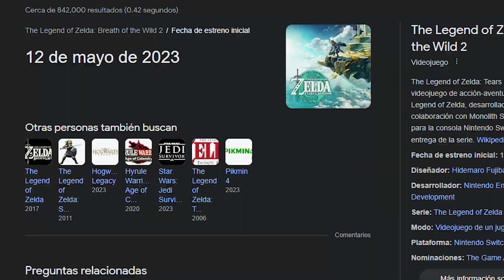¡ASÍ SON los NUEVOS PODERES del nuevo ZELDA TEARS OF THE KINGDOM!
NUEVOS PODERES EN TEARS OF THE KINGDOM | NUEVAS HABILIADADES DE EL NUEVO ZEDA | BOTW 2

Ya no fata nada para el lanzamiento de el NUEVO ZELDA TEARS OF THE KINGDOM y ya sacaron el primer gameplay donde nos dejan ver un poquito de las nuevas habilidades que tendremos en el juego y aqui te las resumimos espero lo disfrutes :D!

Gracias por ver el video ;D, si te ha gustado el video por favor no se te olvide darle like y suscribirte para recibir notificaciones de proximos videos que haga :D

Unete a mi servidor de discord pa´jugar juntos y estar atento a proximos eventos que pueda realizar: